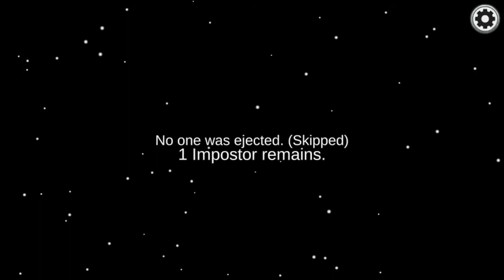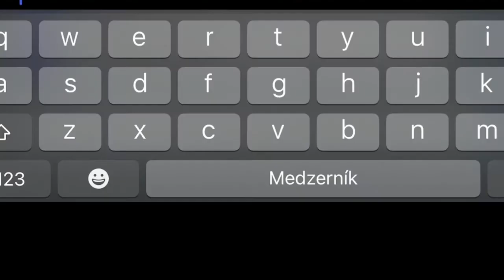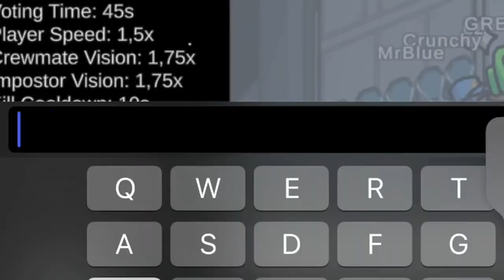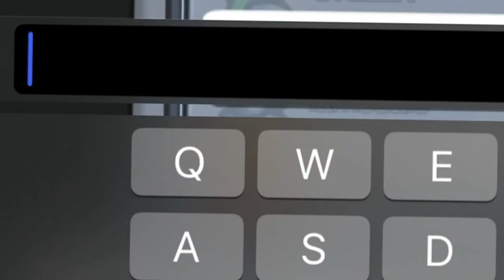BEST GAMES for Crewmate in Among Us! Funny Moments #4